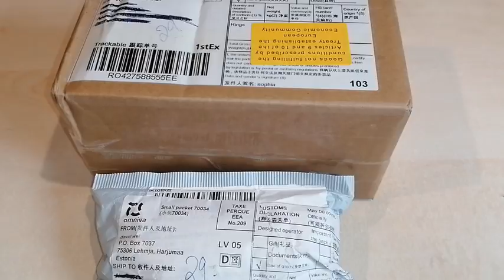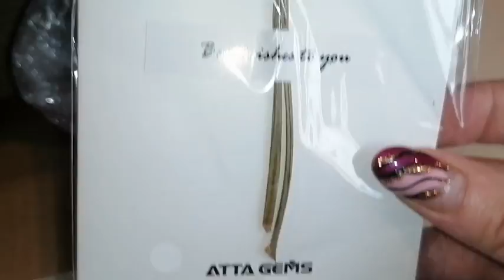Бижутерия с Алиэкспресс# Большая распаковка с сайта Aliekspress...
Доброго времени суток, дорогие друзья! Сегодня у нас распаковка двух посылок. Бижутерия с Алиэкспресс. Надеюсь вам видео понравится) Приятного вам просмотра!

Дорогие друзья! Это очень поможет развитию канала) Заранее спасибо вам!

6. Маленькое с зелёным камнем

Чтоб покупать выгоднее регистрируйтесь на сайте ePn Ceshbek сервис! С помощью его можно проследить динамику товара, и купить по более выгодной цене. Так же за каждую покупку во многих интернет магазинах Вы имеете возврат денег от 5.5% и выше процентов!